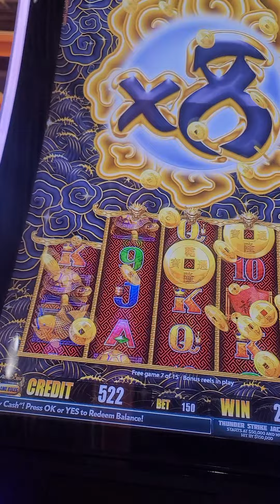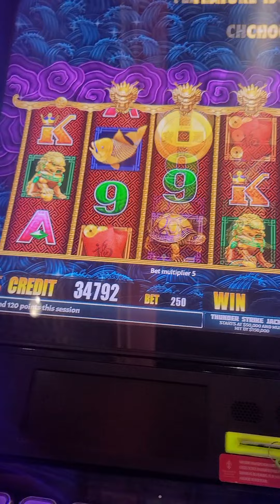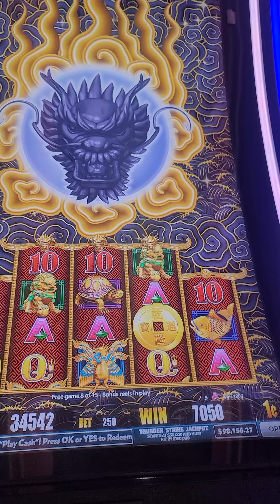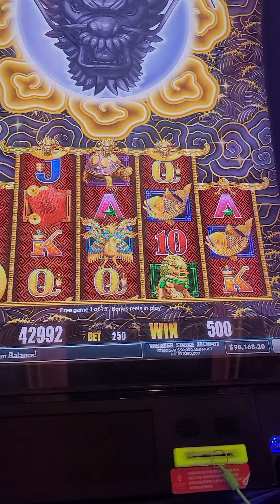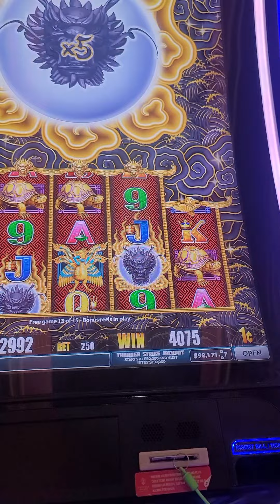Winning at ThunderValley Casino!